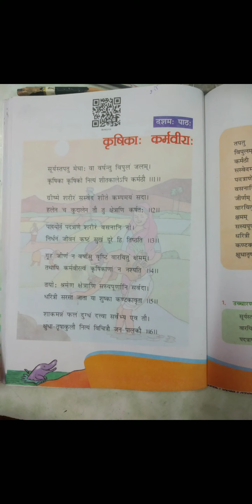Class 6th Sanskrit Text Ch 10